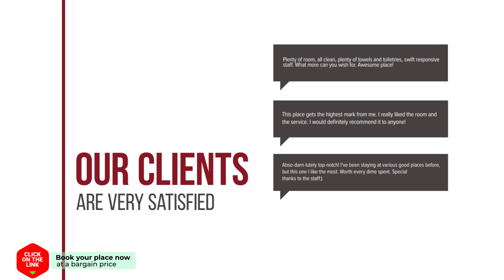Het Paleis Groningen hotel review | Hotels in Groningen | Netherlands Hotels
Het Paleis Groningen hotel video review. Hotels in Groningen, european 3 stars hotels.